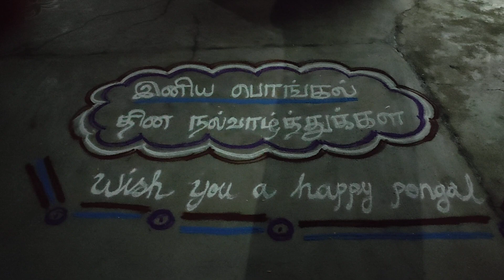பொங்கல் கோலங்கள் 2024